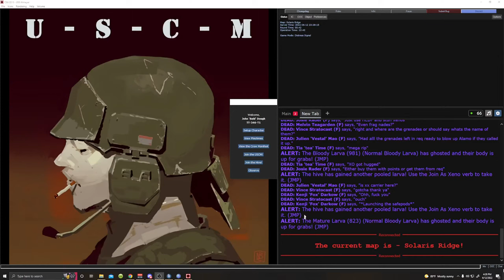Just Play - CM-SS13 - John 'Bald' Dough 53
I am playing Space Station 13: Colonial Marines (CM-SS13)

space station 13 is the game

CM-SS13 is the server! Come and play!